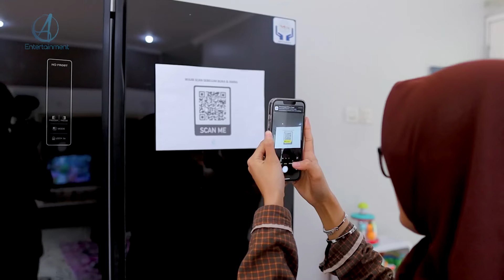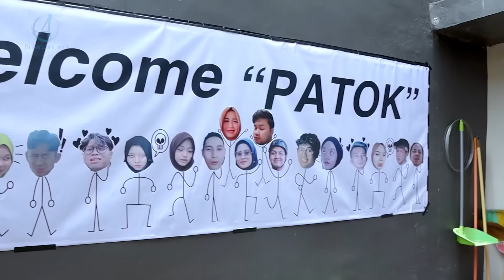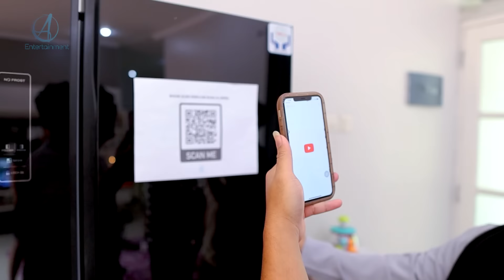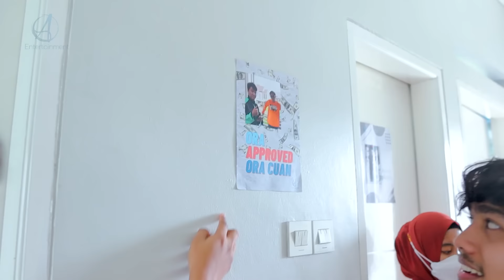KESERUAN "PATOK GENK" GREBEK RUMAH AZMANNIS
Jangan lupa utk follow sosmed kita juga ya karena akan banyak keseruan yg akan kita share🥰😍